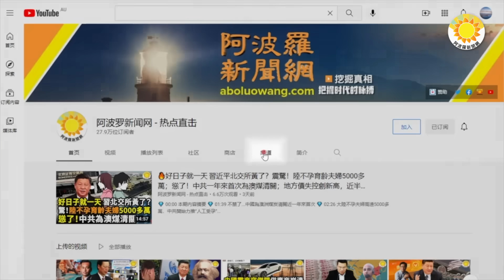🔥天怒！北京最大暴雨原因找到了；都是中共干的蠢事；「雄安新區」被洪水覆蓋！京津冀百萬人疏散，民眾疑傷亡人數；習近平整肅，悄換東部戰區政委；上半年中國至少702名法輪功學員遭冤判 |【阿波羅網CL】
00:00 摘要
【阿波羅網報道】
00:43 天怒！北京最大暴雨原因找到了 都是中共干的蠢事【阿波羅網報道】
綜合報道
03:45 「雄安新區」亦被洪水覆蓋！京津冀連降暴雨 百萬人疏散 民眾懷疑傷亡人數…
05:53 習整肅 悄換東部戰區政委 學者：火箭軍將再大清洗
08:24 上半年統計  中國至少702名法輪功學員遭冤判